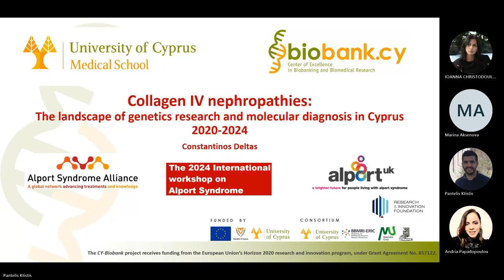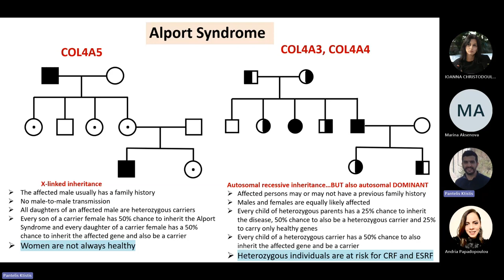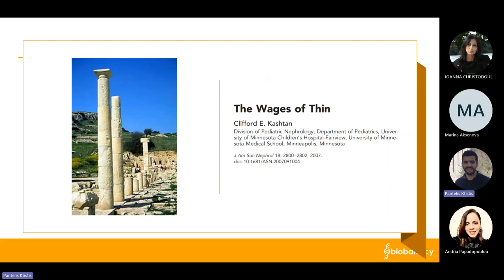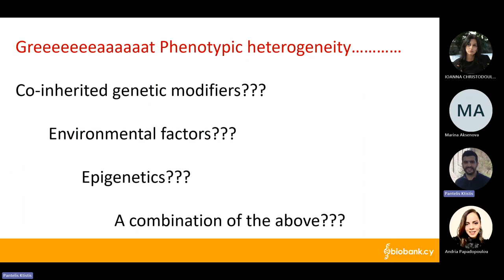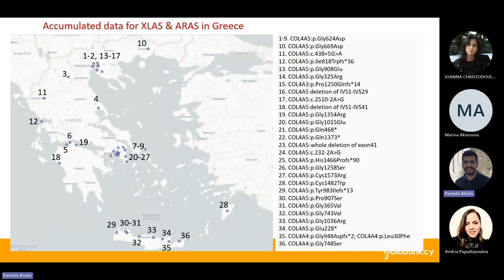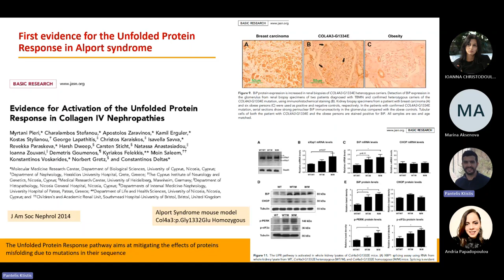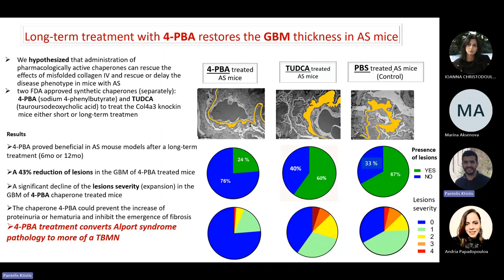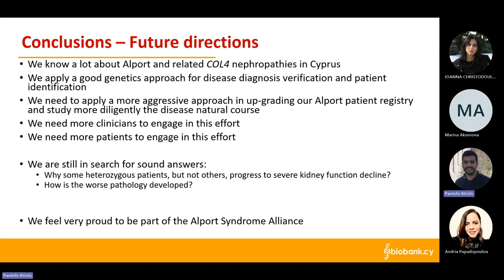2024 International Workshop on Alport Syndrome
"Collagen IV nephropathies: The landscape of genetics research and molecular diagnosis in Cyprus 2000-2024"

Η διάλεξη του Καθηγητή Κωνσταντίνου Δέλτα στο «2024 International Workshop on Alport Syndrome» που πραγματοποιήθηκε στην Κύπρο (14-16 Μαρτίου, 2024).

Συνδιοργάνωση: Alport UK και Κέντρο Αριστείας biobank.cy του Πανεπιστημίου Κύπρου.